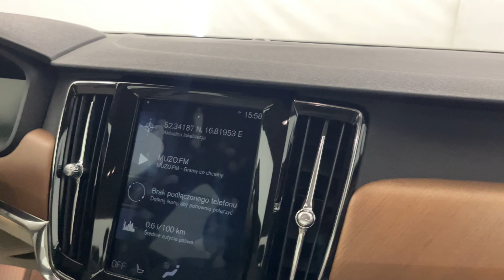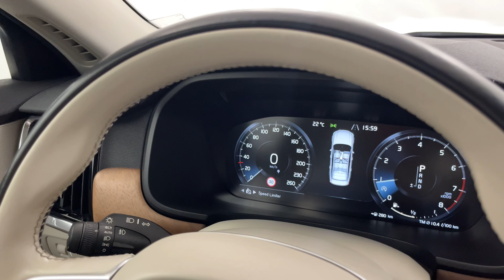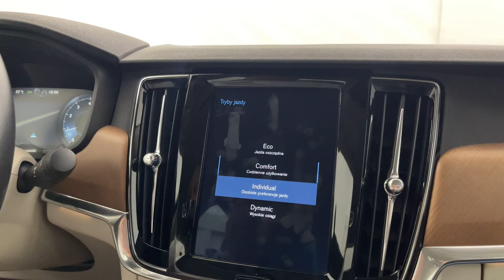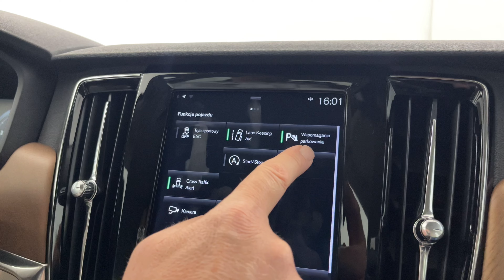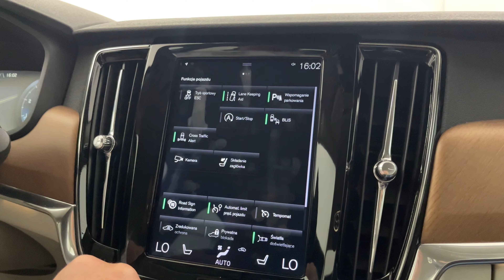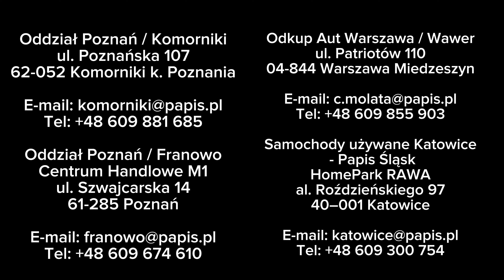VOLVO S90 II SEDAN 2.0 T5 250KM 2018’ INSCRIPTION SalonPL 114 900 PLN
VOLVO S90 II SEDAN 2.0 T5 250KM 184KW, GEARTRONIC 8 STOPNIOWA FWD EURO 6
Wersja wyposażenia: Inscription

Cena brutto = 114 900 PLN
Cena netto = 93 414,63 PLN